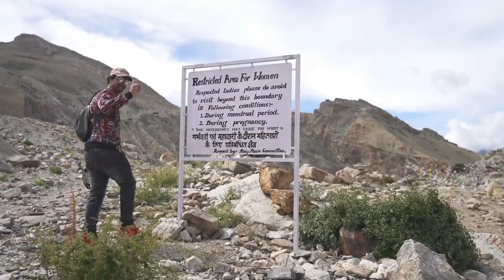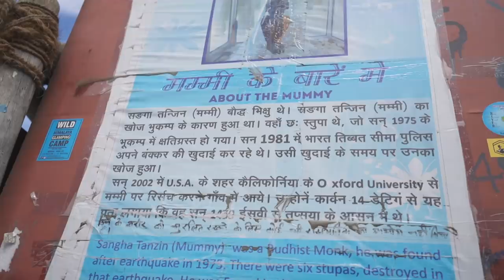THE MONK MUMMY (u won't believe the fact) ep.05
This vlog is about ride2spiti. The journey from Nako to Kaza. We covered Gue village to see the Monk Mummy, Tabo Monastery, Dhankar Monastery in Spiti valley. watch vlog to more..
New Noise Headphones:-
Noise Tune Duo
Noise Tune Sport
My Favourite GoNoise Gadgets:
Earpods:-

(200 Off only prepaid orders not For COD)